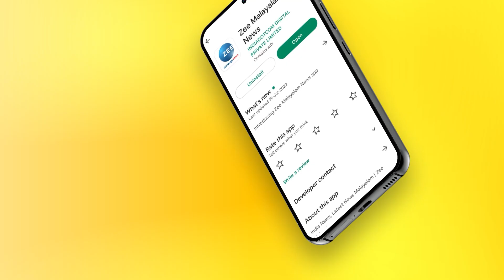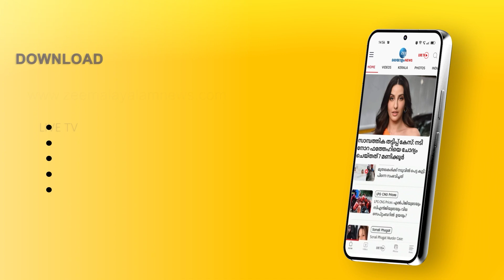Trissur Native Death in Poland | പോളണ്ടിൽ മലയാളി കുത്തേറ്റ് മരിച്ചു | Zee Malayalam News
Trissur Native Death in Poland | ജോർജിയൻ പൗരൻമാരുമായുള്ള വാക്ക് തർക്കം;പോളണ്ടിൽ മലയാളി കുത്തേറ്റ് മരിച്ചു